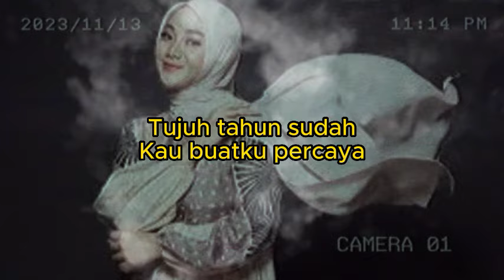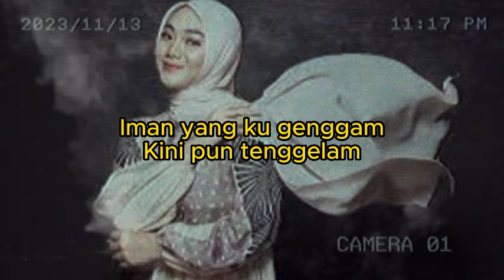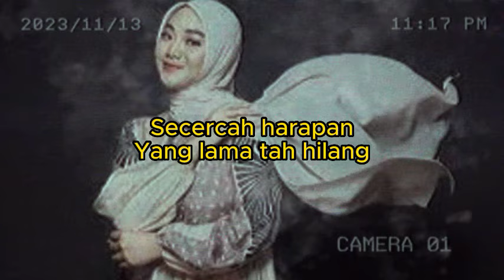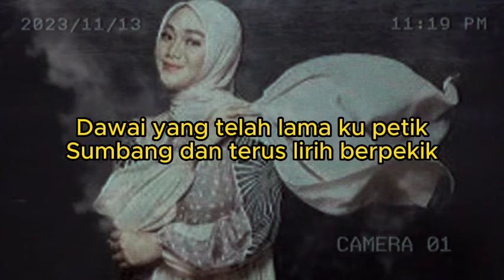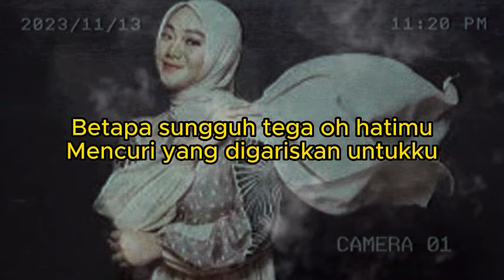[ FADHILAH INTAN ] DAWAI LIRIK COVER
[  FADHILAH INTAN ] DAWAI LIRIK  COVER ACOUSTIC
ARTIST : ARIEL ELES

Tujuh tahun sudah
Kau buatku percaya
Dengan keyakinan
Yang semu membiru
Tenggelam ku dalam
Sebuah kepalsuan
Yang kau rajut untuk
membalut malu

Chorus:
Dawai yang telah lama ku petik
Sumbang dan terus lirih berpekik
Do'a yang pernah ku ucap
Dirundung dilema

Mencoba tuk paham
Namun sulit maafkan
Iman yang ku genggam
Kini pun tenggelam
Di palung lautan
Kini tlah kutemukan
Secercah harapan
Yang lama tah hilang